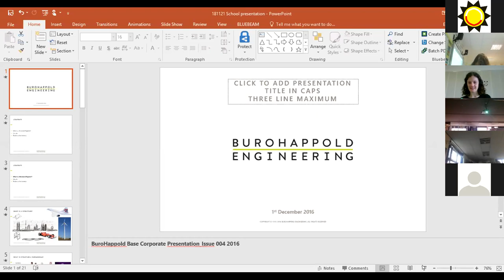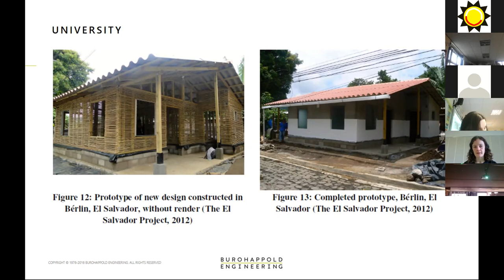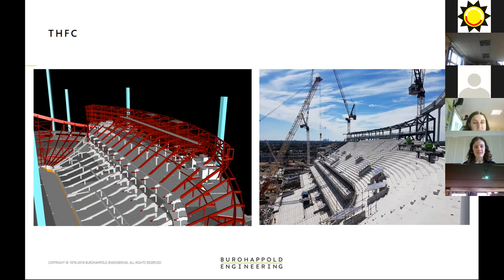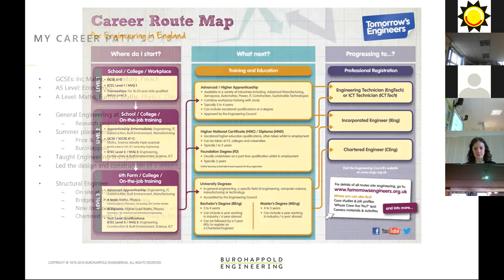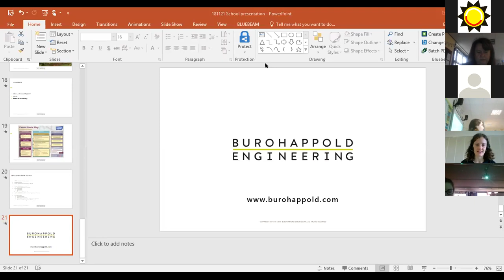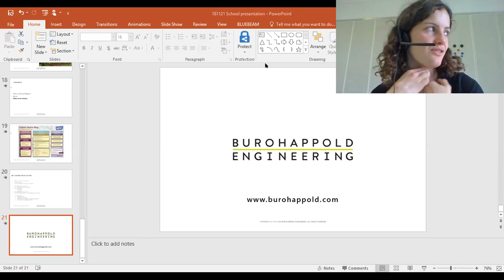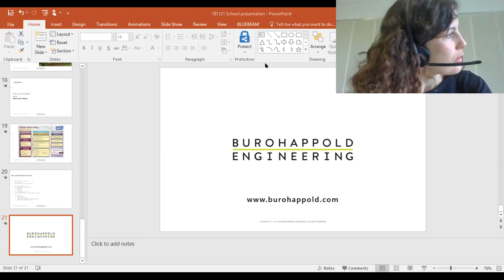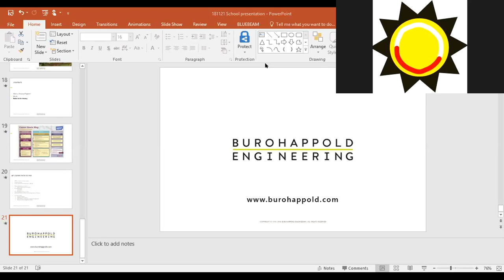Meet an Engineer: Eleanor Davies, Structural Engineer at BuroHappold Engineering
Eleanor Davies - Structural Engineer - BuroHappold Engineering
If you were an Engineer, what would you do?